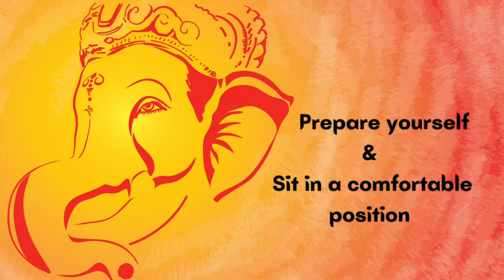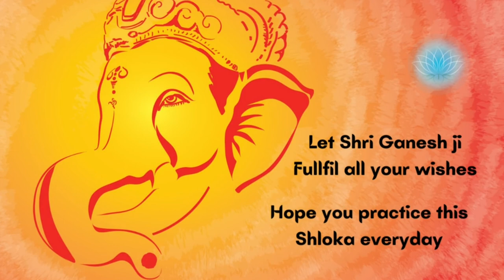Shri Ganesh Shloka chant 7 times with Shankhnaad || positive vibes || Overcome obstacles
This is a very powerful shloka and is believed to protect you from every kind of obstacles. The video has been designed to give highest benefit to everyone who believes in it. By chanting it 7 times everyday along with the Shankhnaad makes it more effective and can bring positive vibes with in you and your surroundings and eliminates any kind of negative energy.
The Shlokas translation in English is as follows:
 “O Lord (Ganesha), who has a huge body, curved elephant trunk and whose brilliance is equal to billions of Suns, May always remove all obstacles from my endeavors.”
It is also believed that Shankh Naad( Conch Shell sound) removes Obstacles , Negativity & bad Vibrations from the surroundings.

Meditation music prayer lord ganesh prayer to remove obstacles prayer for positive energy